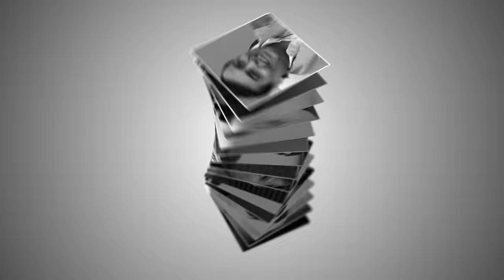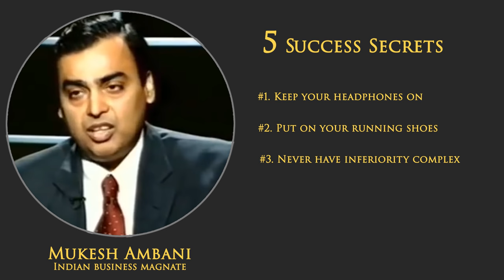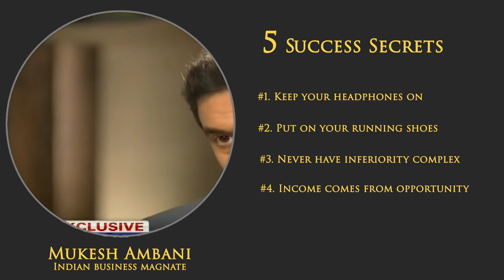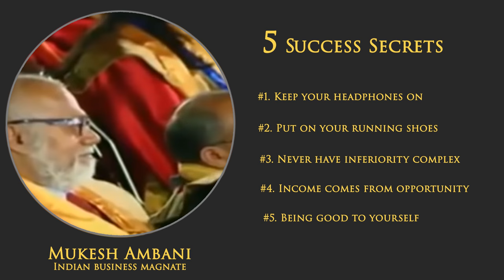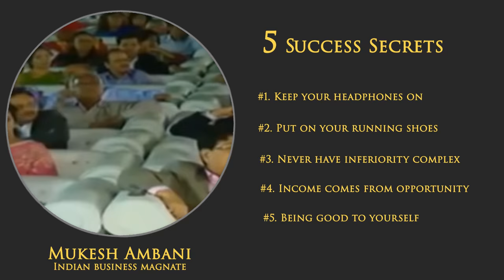Put on your running shoes | Mukesh Ambani 's Top 5 Success Secrets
Mukesh Dhirubhai Ambani (born 19 April 1957) is an Indian business magnate who is the chairman,
managing director and largest shareholder of Reliance Industries Limited (RIL),
a Fortune Global 500 company and India's second-most valuable company by market value.
He holds a 44.7% stake in the company.RIL deals mainly in refining, petrochemicals,
and in the oil and gas sectors. Reliance Retail Ltd., another subsidiary, is the largest
retailer in India.He is the elder son of the late Dhirubhai Ambani and Kokilaben Ambani and
the brother of Anil Ambani. In 2016, he was ranked 38, and is the only Indian businessman,
on Forbes' list of the world's most powerful people.As of 2016, Ambani has consistently held
the title of India's richest person on the magazine's list for ten years.Through Reliance,
he also owns the Indian Premier League franchise Mumbai Indians. In 2012, Forbes named him
one of the richest sports owners in the world.He resides at the Antilia Building, one of the
world's most expensive private residences. Its value is close to $1 Billion.
As of 2015, Ambani ranked fifth among India's philanthropists, according to China’s Hurun
Research Institute.He has served on the board of directors of Bank of America and the
international advisory board of the Council on Foreign Relations. He was the chairman of the
board of Indian Institute of Management Bangalore, which is one of the leading business
schools in India.

This is an educational and non-commercial video meant only for inspiring the viewers.
Viewer's discretion adviced.

Video Credits :
.:SOURCES:.